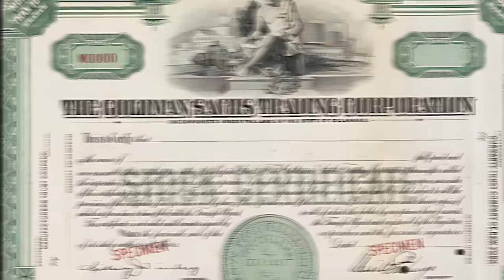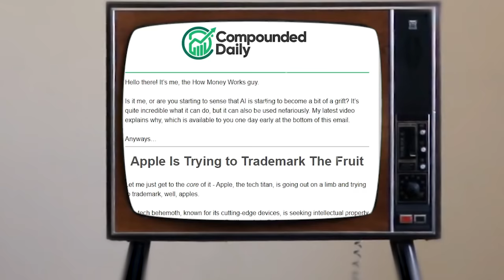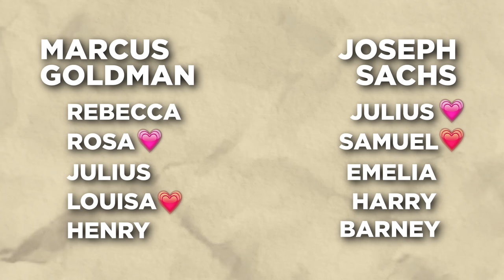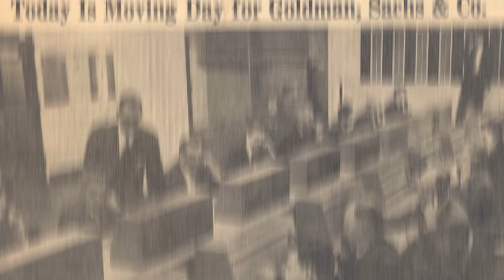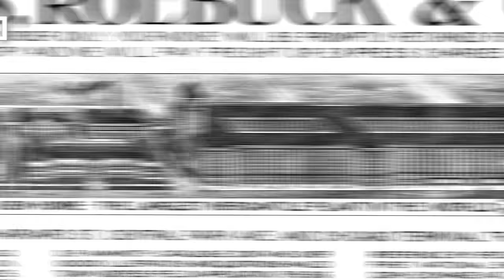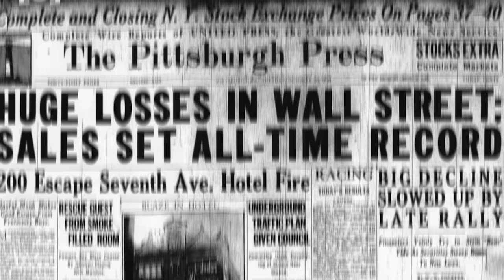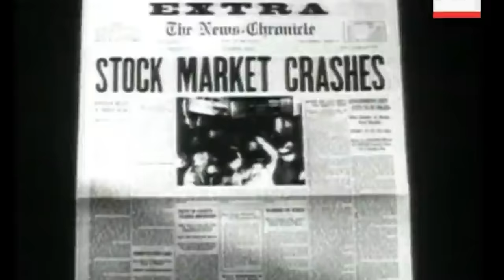The Corporate History Of Goldman Sachs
Goldman Sachs is what you think of when you hear the words ‘banking’, ‘Wall Street’ and ‘market crash’. The investment banking group is over one hundred and fifty years old but has kept its name since setting up way back in 1869. It’s a money-making machine that has invested in the likes of Spotify and Dropbox and was even the lead booker of Twitter.

It’s even committed almost 2 billion to philanthropic initiatives. But the name ‘Goldman Sachs’ is also synonymous with corruption, market manipulation, offshore tax havens and insider trading, to name but a few of his controversies.

Yet for all of these good deeds and sins, the giant of commerce wasn’t started by a hedge fund manager or stockbroker, but a humble immigrant with a knack for business and a hunger for the American dream. So how did a German immigrant build what would become an international powerhouse of finance? How unethical is the company? Will it be around forever or will it finally get its comeuppance?

It’s time to learn How History Works as we unravel the history of Goldman-Sachs.

Written By: Sam Ely

Video Created By: Gabriela Gutierrez

Footage Courtesy of: Getty Images